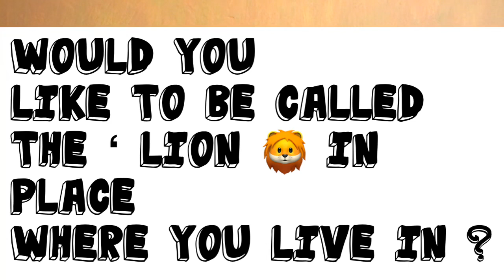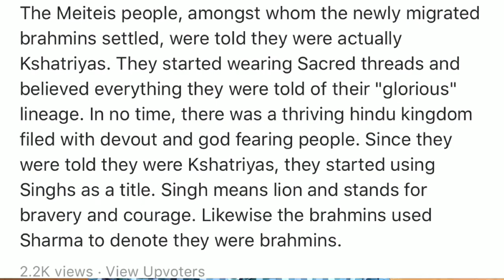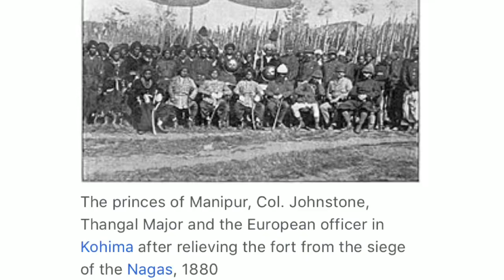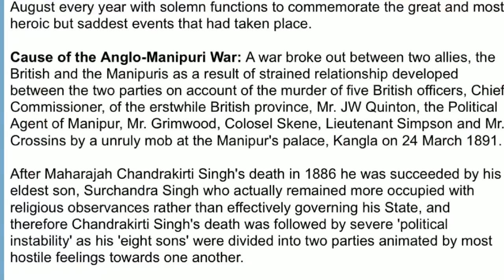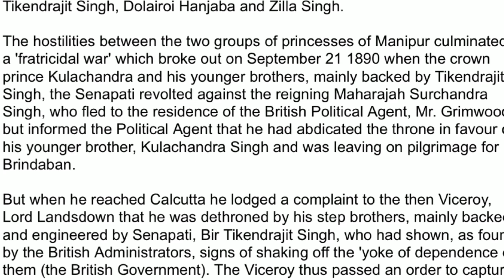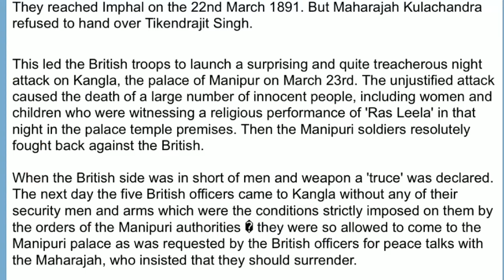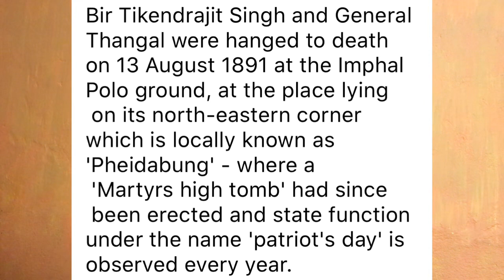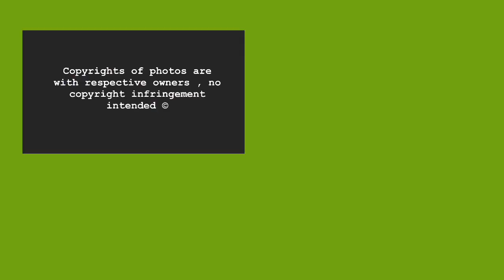Topmost Freedom Fighter of Manipur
Koireng, popularly known as Bir Tikendrajit, was one of the unforgettable nationalist figures of Manipur. He holds a unique position in India's freedom struggle. With the inborn nature of a patriot, he boldly defied the aggressive acts of the mighty British imperialist power. He was against imperialism and colonialism.

Koireng ,was a prince of the independent Kingdom of Manipur in present-day northeastern India. He was the commander of the Manipuri army and engineered a palace revolution that led to the events known as the Anglo-Manipur War of 1891 or the 'Manipur Expedition'.

Baksa vocal4local